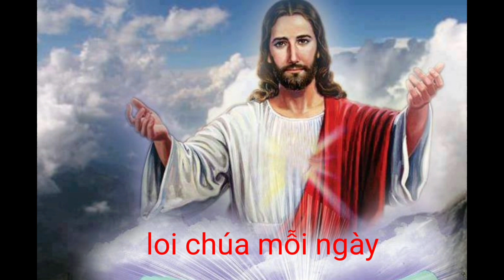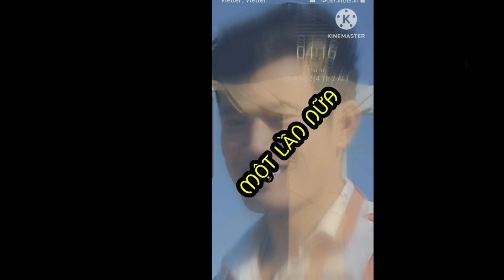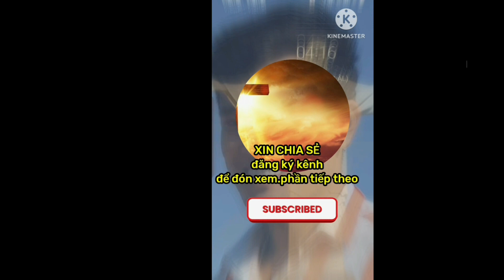07#...TỔNG HỢP...CHƯƠNG V..GIÁO HỘI..BƯỚC ĐẦU CỦA NƯỚC TRỜI